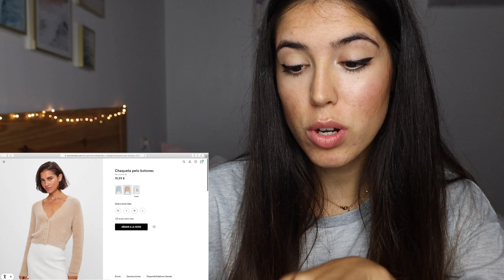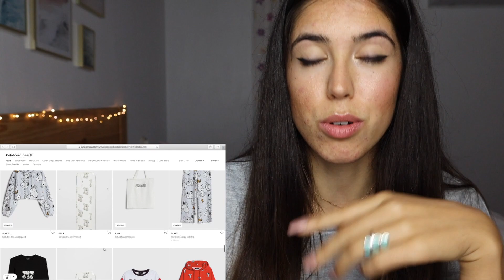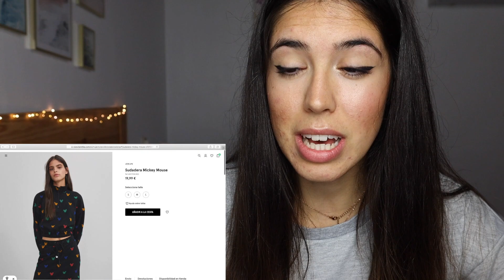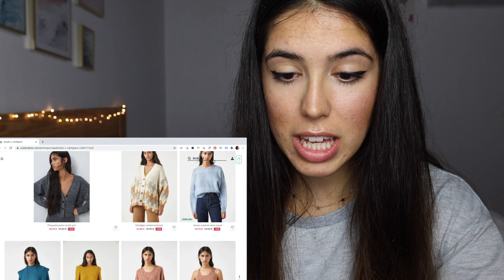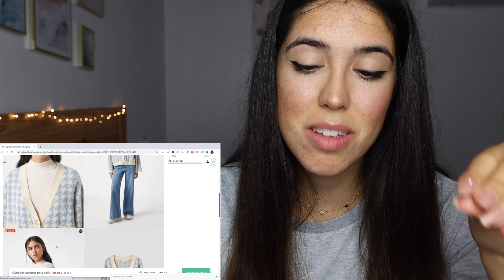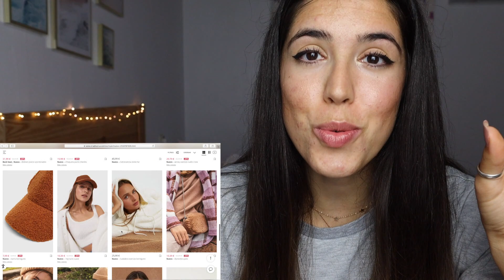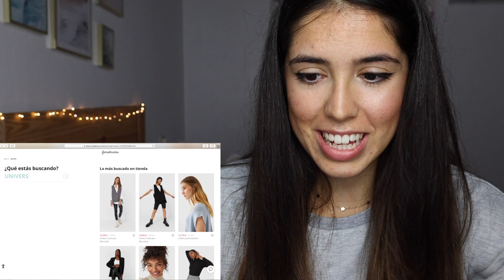🛍️ COMPRAS EN BERSHKA, PULL Y STRADIVARIUS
Hehey!!  Me encanta comprar por internet, y ahora que puedo compartirlo con vosotros mucho más! En este vídeo nos vamos de compra a Pull & Bear, Stradivarius y Bershka. El jueves nos vemos en un nuevo vídeo donde os lo enseño todo todo.